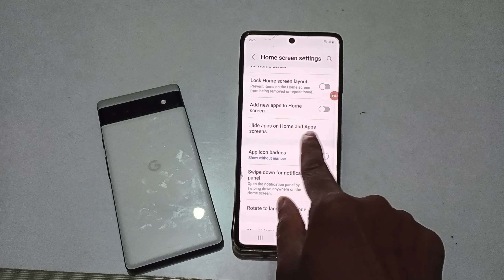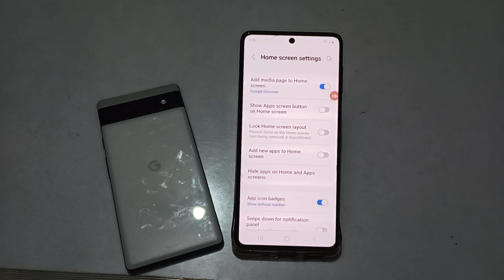Samsung M53 App Hide unhide setting, How to Hide App hide in Samsung | mobileApp Hide set kaise kare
Samsung M53 App Hide unhide setting, How to Hide App hide in Samsung,mobile App Hide set kaise kare

Past